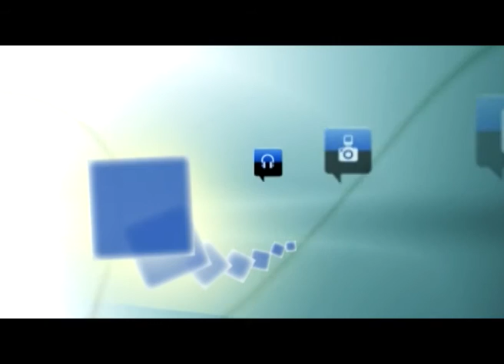Clara Luquero: “Vamos a trabajar con pactos puntuales con distintas formaciones, no sólo con IU”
“Vamos a trabajar de acuerdo con pactos puntuales y con la posibilidad de llegar a acuerdos puntuales con distintas formaciones, no sólo con IU. Para nosotros es mejor también”, ha desvelado este miércoles la alcaldesa en funciones del Ayuntamiento de Segovia, Clara Luquero (PSOE), después de sopesar varios escenarios con IU y no llegar a ningún acuerdo.